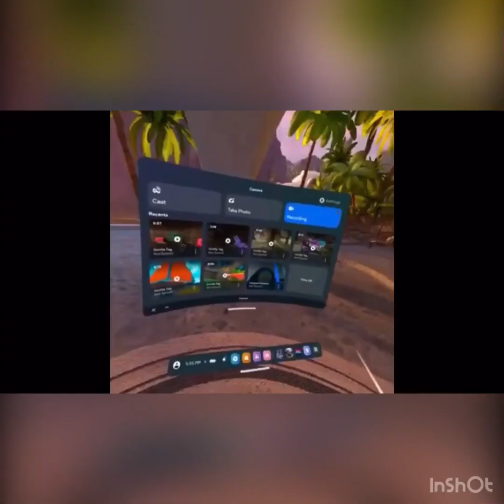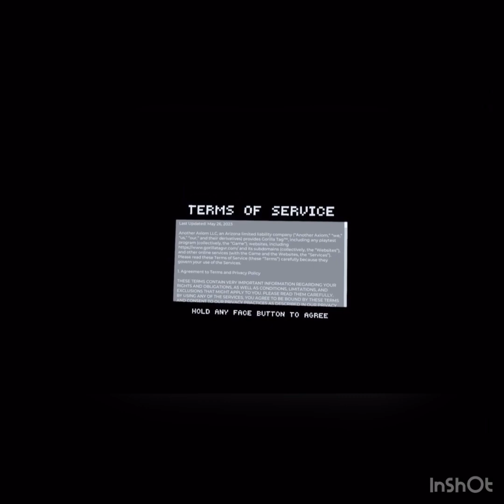I feel alive again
unbanned